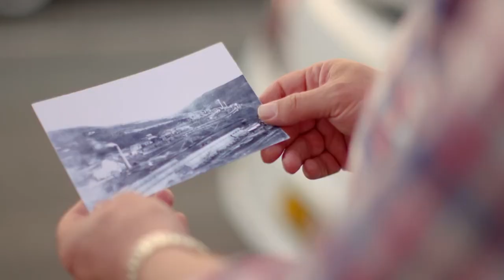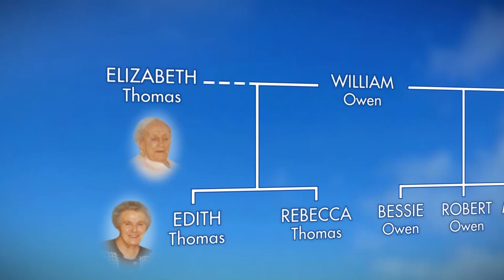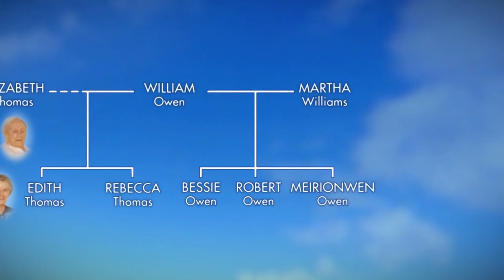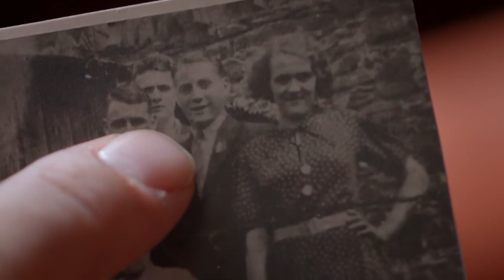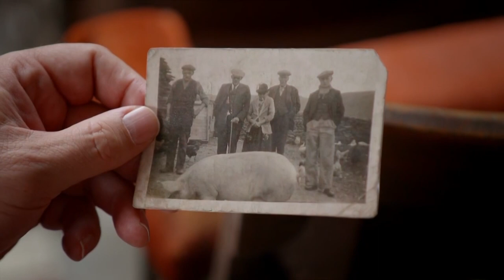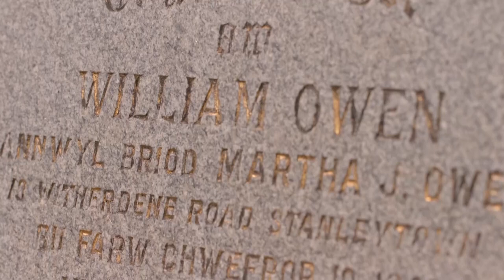Greg Davies Surprised To Meet 'Half Great-Aunt' | Who Do You Think You Are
Greg Davies's father made sure that his son was born on Welsh soil so that when Greg became a rugby international, he would play for Wales. Fortunately for comedy, Greg showed little talent for rugby, but he retains a sense of connection to his Welsh roots and, two years after his dad's death, wants to know more about them. Greg gets more than he bargained for when he identifies a wayward great-grandfather but is rewarded when the trail leads further back to the deepest Welsh roots anyone could wish for.